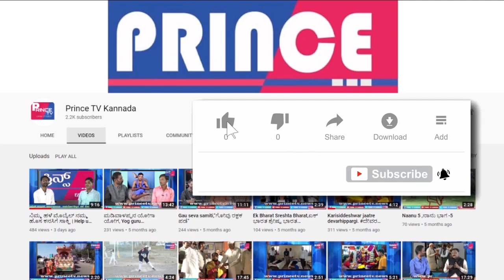ಹಕ್ಕಿ ಲೋಕದ ವಿಚಿತ್ರ ಲವ್‍ಸ್ಟೋರಿ | PRINCE TV KANNADA